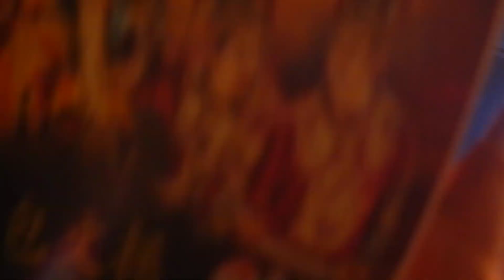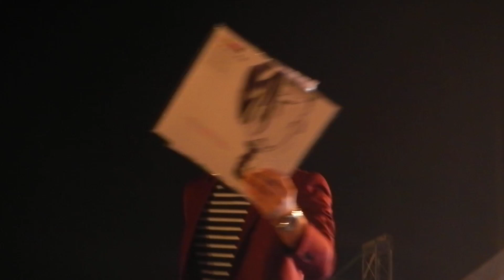รวมดารา พูดคุย ฝากผลงาน แจกปฎิทิน คอนเสิร์ตทีวี 3 สัญจร 12nd Anniversary @สนามบินอู่ตะเภา 29-1-16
ตอนเจมส์มาแจกหนังสือใกล้ๆ มุมที่ถ่ายคลิป เข้าไปยื่นมือขอแย่งกับเค้าด้วย คลิปเลยสั่นและเจมส์หลุดเฟรมไปหน่อยนะคะ เจมส์ยิ้มน่ารักมากก